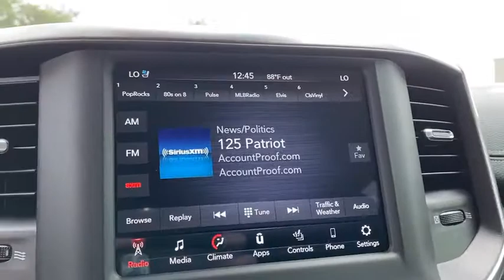2021 Ram 1500 Granbury, Fort Worth, TX MN734695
2021 Ram 1500 Laramie - Stock#: MN734695 - VIN#: 1C6SRFJT0MN734695

This outstanding example of a 2021 Ram 1500 Laramie is offered by Mike Brown Auto Group. Theres a level of quality and refinement in this Ram 1500 Laramie that you wont find in your average vehicle. Handle any terrain with ease thanks to this grippy 4WD. Whether youre on a slick pavement or exploring the back country youll be able to do it with confidence. You can finally stop searching... Youve found the one youve been looking for. This is about the time when youre saying it is too good to be true and let us be the ones to tell you it is absolutely true.